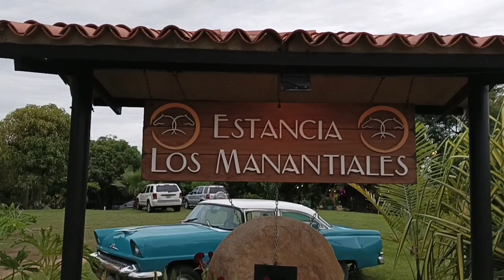Aventura ORDEÑANDO UNA CABRA, En La Estancia de los Manantiales, Tinaquillo Cojedes, Venezuela.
Aventureros esta vez nos fuimos a Tinaquillo con nuestro Amigo Aventurero Keito Homma, si nos fuimos a La Estancia de los Manantiales a vivir una experiencia inolvidable en un lugar hermosísimo de nuestro estado Cojedes, Venezuela, allí nos enseñaron a ordeñar cabras una actividad muy bonita e importante de nuestro llano, así que no te pierdas esta aventura.